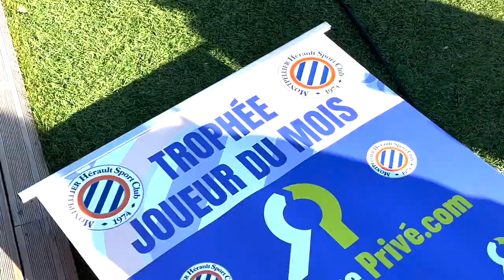TROPHEE TEJI JANV